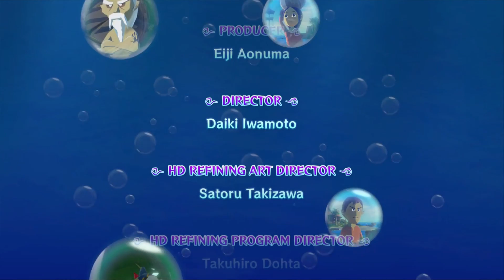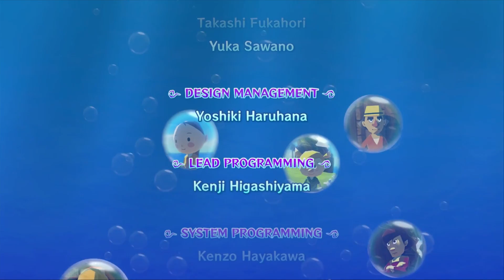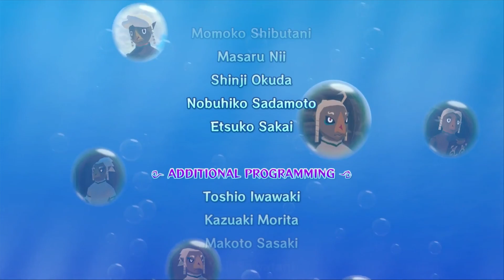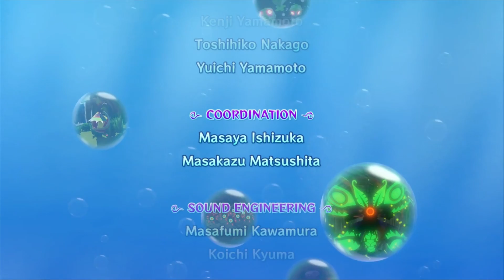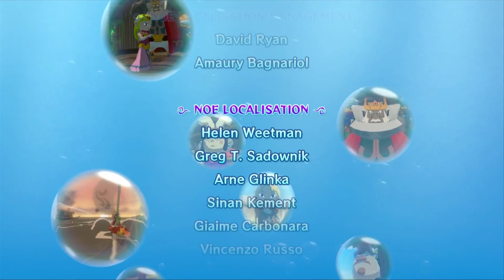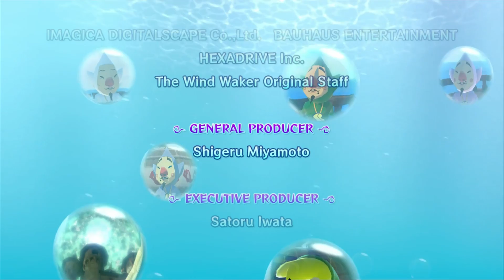The Legend of Zelda: The Wind Waker HD Ep. 30 FINALE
It's time.